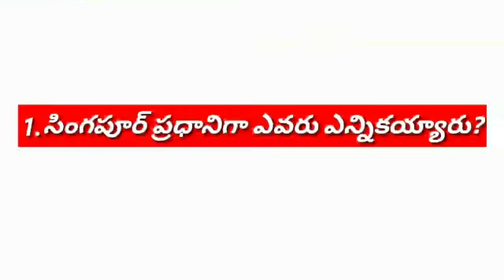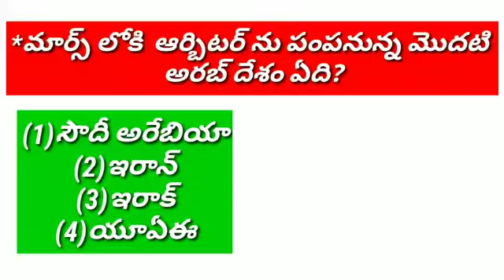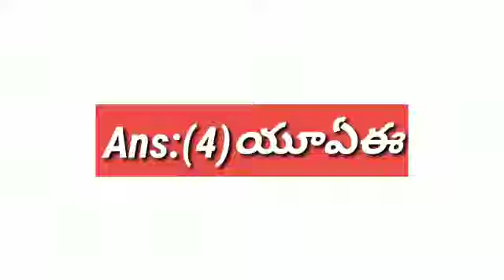14-07-2020 current affairs